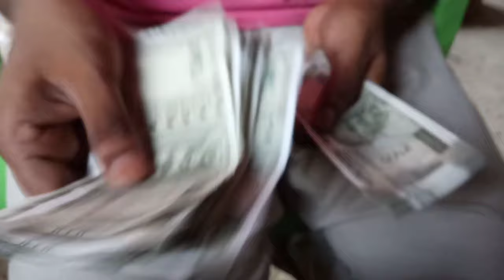झाऊ चूहा जहां रहता है क्या वहां जमीन में खजाना दफन होता है ? Hedgehog से जुड़े रोचक तथ्य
झाऊ चूहा एक दुर्लभ जीव जो अब विलुप्त होता जा रहा है
इस विचित्र चूहे के पूरे पीठ के ऊपर कांटे होते है बिलकुल शाही जानवर की तरह ।

jhau musa,thorn mouse,कांटेदार चूहा,hedgehog,भारत का दूर्लभ जीव,पहाड़ी चूहा,kantedar chuha.,झाऊ चूहा
jhau musa
hedgehog
कांटेदार चूहा